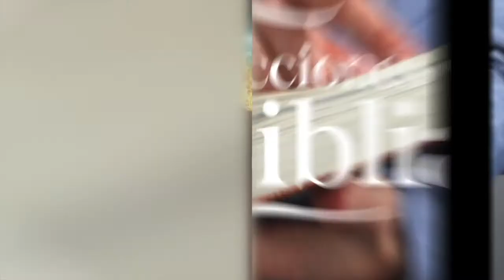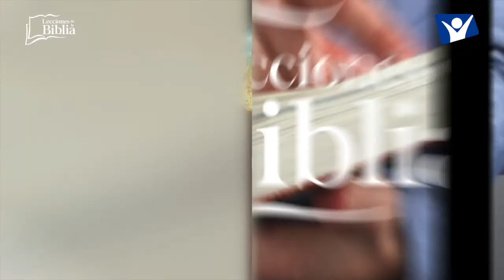LDB - LA VOLUNTAD DISCIPLINADA - 02 DE AGOSTO 2022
La lección para este día se titula: LA VOLUNTAD DISCIPLINADA, un tema presentado por el Pastor Ever Roblero.